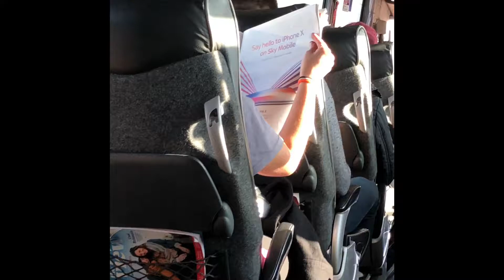iPhone X London city